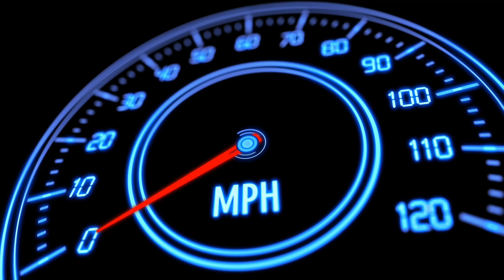Rainbows, Sparkles, and Farts | Monster Jam: Steel Titans 2 Career+ | Lets Play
Career+ Arena and Stadium Tours
75% . 756/1K
Lawrence Cundiff

Video Creator: AverageGuysGaming
Editor: AverageGuysGaming
Intro Created by: AverageGuysGaming